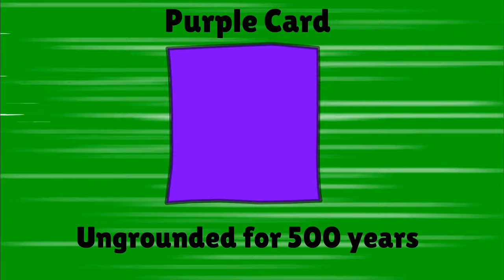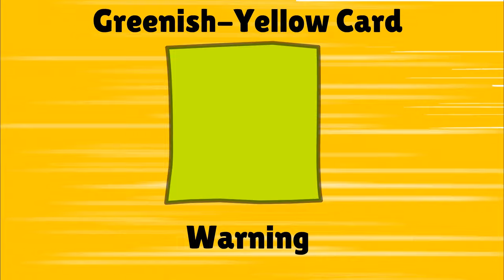Get Ungrounded Trivia! Behavior Card Day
This isn't just the longest Get Ungrounded Trivia! video ever, but also my longest video, even longer than ep 3 of my Get Ungrounded Trivia!

Get Ungrounded Trivia is about to have its first behavior card day. Who will walk out grounded and ungrounded? Find out after the premiere!

Credits (Scenes & Music):
@gabrieldropoutftw1243  0:09 - 0:10, 24:33 - 24:35, 24:37 - 24:38 & 25:37 - 25:41, & 25:45 - 25:51 & 26:01
@pappyanimate2012 24:36 - 24:37
 @literallyaguy  0:10 - 0:12
@colegamer8799 0:12 - 0:14
@awkaianimate 0:17 - 0:21
@railrockergoanimate84 0:21 - 0:23